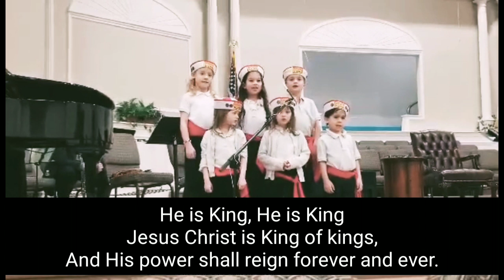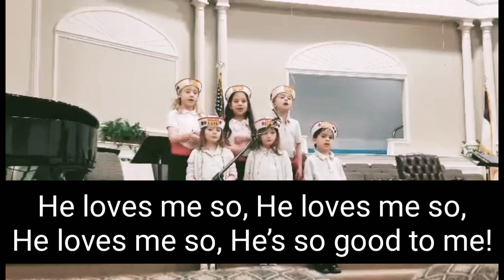He is King | God Is So Good